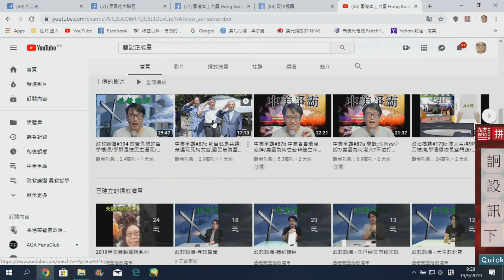政治揭露#174a 黃之鋒hocc已預備其他港人為香港死/出軌:最後三個周末黑衣暴力再升級 20190919